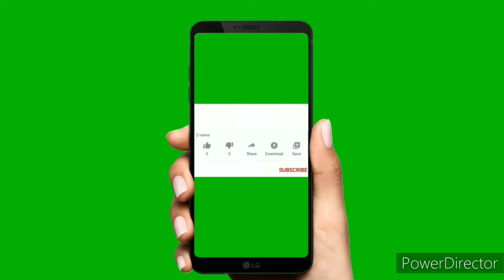২০২৩ সালে সরস্বতী পূজার সঠিক তারিখ ও সময়সূচী | Saraswati Puja Date and Time | বসন্ত পঞ্চমী কবে ?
১)  সরস্বতী কে
হিন্দুধর্ম অনুসারে জ্ঞান, বিদ্যা, শিল্পকলা ও সঙ্গীতের আরাধ্যা দেবী হলেন সরস্বতী।
শ্বেতপদ্মের ওপর এই আসীন এই দেবীর বাহন শ্বেতহংস, তিনি নিজেও শ্বেতবর্ণা। তাঁর একহাতে বীণা ও অন্য হাতে পুস্তক।
২)সরস্বতী বিভিন্ন নাম
হংসিনী;
জ্ঞানদা
মহাশ্বেতা
জ্ঞানেশ্বরী
বিনা
বাণী
৩)সরস্বতী পূজা যেখানে যেখানে হয়

স্কুল কলেজ বিশ্ববিদ্যালয় পাঠশালা এছাড়াও শিল্প প্রতিষ্ঠান ও শিক্ষাপ্রতিষ্ঠান সরস্বতী পুজো হয়।
ভারতের বিভিন্ন রাজ্যে পশ্চিমবঙ্গ, ওড়িশা, এছাড়াও বিভিন্ন দেশে নেপাল ও বাংলাদেশে সরস্বতী পূজা উপলক্ষে বিশেষ উৎসাহ উদ্দীপনা পরিলক্ষিত হয়।
৪)দেবী সরস্বতীর কিভাবে সৃষ্টি হয়েছে
ঈশ্বরের সৃষ্টিকারী রূপের নাম ব্রহ্মা আর ব্রহ্মার নারী শক্তির নাম সরস্বতী। ব্রহ্মার মুখগহ্বর থেকে সৃষ্টি হয় দেবী সরস্বতীর। দেবী সরস্বতীর শুভ্রমূর্তি তাঁর নিষ্কলুষ চরিত্রের প্রতীক। শুক্ল বর্ণ মানে সাদা হল ভালো গুণের প্রতীক। এটা এই শিক্ষা দেয় যে, প্রত্যেক ছেলে ও মেয়েকে হতে হবে নিষ্কলুষ নির্মল চরিত্রের অধিকারী। জ্ঞানময়ী সর্বশুক্লা দেবী শ্রী শ্রী সরস্বতী সর্ব জ্ঞানে গুণান্বিত বলে তার গায়ের রঙ শুক্লবর্ণ অর্থাৎ দোষহীনা। পবিত্রতার মূর্তি আর জ্ঞানদান করেন বলে তিনি জ্ঞানদায়িনী।
৫)হাতে খড়ি দেওয়ার প্রথা
  সন্তানদের বিদ্যার সুচনা হওয়ার আগেই সরস্বতী ঠাকুরের কাছে শুভ কামনা হেতু হাতেখড়ি দেওয়া হয়। পুরোহিত মহাশয় স্লেট ও খড়িকে পবিত্র করেন, এরপর নতুন জামা কাপড় পরিহিত জাতক/জাতিকাকে মায়ের সামনে বসিয়ে প্রথম লেখা শেখানো হয়।
৬)সরস্বতী পূজোর সময় কোন কোন কাজ করা উচিত নয়
তবে শাস্ত্র অনুযায়ী কিছু কাজ আছে, যা সরস্বতী পুজোর দিন একেবারেই করতে নেই। এর ফলে বিদ্যার দেবী আমাদের ওপর রুষ্ট হন এবং জীবনে নানা সমস্যার সম্মুখীন হতে হয়।
সরস্বতী পুজোর দিন কোনও ভাবেই ফসল কাটা উচিত নয় বা বাড়ির যে কোনও গাছ কাটা উচিত নয়।
সরস্বতী পুজোর দিন হাত বা পায়ের নখ এবং চুল ভুলেও কাটতে নেই।

• সরস্বতী পুজোর দিন সেলাইয়ের কাজ করতে নেই।

• পুজোর সময় যে প্রদীপ জ্বালা হয়, তা যেন কোনও ভাবে পুজো চলাকালীন নিভে না যায় সে দিকে বিশেষ নজর দিতে হবে। পুজো চলাকালীন প্রদীপ নিভে যাওয়া অমঙ্গলের সূচনা করে।

• এই দিন কোনও ভাবেই কাউকে কুকথা বলা যাবে না। কারণ এই পুজোর সময় দেবী সরস্বতী আমাদের জিহ্বায় অবস্থান করেন। তাই কাউকেই কুকথা বলতে নেই। এ ছাড়া এই দিন ক্রোধ সংবরণ করতে হয়।

• সরস্বতী পুজোর দিন হলুদ বা সাদা বস্ত্র পরিধান করতে হয়, অন্য রঙের বস্ত্র পরিধান করতে নেই।
৭)পুজোর নির্ঘণ্ট বা সময়সূচী
শাস্ত্রীয় বিধান অনুসারে মাঘ মাসের শুক্লা পঞ্চমী তিথিতে সরস্বতী পূজা আয়োজিত হয়। তিথিটি শ্রীপঞ্চমী বা বসন্ত পঞ্চমী নামেও পরিচিত।
বিশুদ্ধ বাংলা ও ইংরেজি পঞ্জিকা অনুসারে
 বাংলা  ১১ই মাঘ ১৪২৯ বঙ্গাব্দে বৃহস্পতিবার
ইংরেজি ২৬ শে জানুয়ারি ২০২৩
পঞ্চমী তিথি শুরু হবে : ১০ই মাঘ দুপুর ১২ টা ৩৪ মিনিটে
পঞ্চমী তিথি শেষ হবে : ১১ই মাঘ সকাল ১০ঃ২৮ মিনিটের মধ্যে।

2023 Saraswati Puja Date and Time in Bengali l ২০২৩ সালে সরস্বতী পূজার তারিখ ও সময়সূচী l
২০২৩ সালের সরস্বতী পুজার তারিখ ও সময়,
সরস্বতী পূজার তিথি ও সময় ২০২৩,
সরস্বতী পূজা ২০২৩ তারিখ,
সরস্বতী পূজা 2023 তারিখ ও সময়,
তারিখ,
সময়,
বসন্ত পঞ্চমী,
বসন্ত পঞ্চমী ২০২৩,
বসন্ত পন্চমী,
saraswati,
puja,
panchami,
basant,
কতক্ষন থাকবে পঞ্চমী তিথি,
সরস্বতী পূজা ২০২৩,
শ্রী পঞ্চমী তিথি ২০২৩,
শ্রীপঞ্চমী২০২৩,
সরস্বতী বন্দনা ২০২৩,
puja 2023 date and time,
saraswati puja 2023,
2023 saraswati puja,
2023 saraswati puja date and time,
basant panchami festival in india 2023,
saraswati puja 2023 date,
2023 sarswati puja date,
basant panchami 2023 in hindi,
saraswati puja 2023 date and time in bengali,
saraswati puja,
saraswati puja 2023 time,
অরুণ_মোটিভেশন_(Arun_Karan)